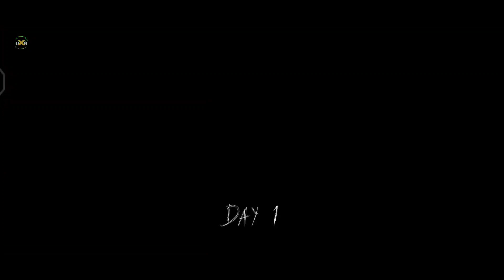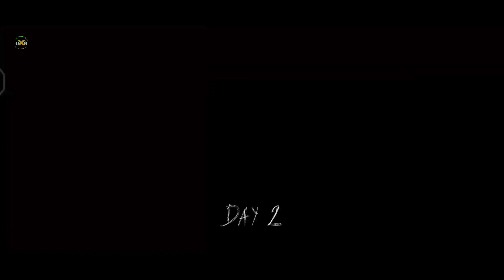Granny | Car Escape - New Update Granny House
Hi guys! I’ll be playing games and will be showing you in this video.